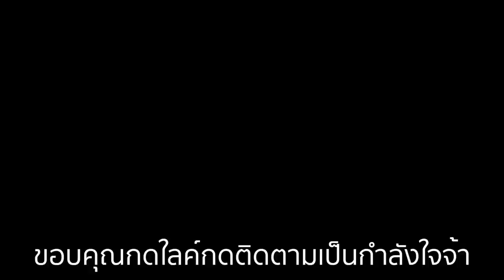บุกเมืองเก่ากรีซตอนค่ำคืนเจออะไรบ้างหนอ??